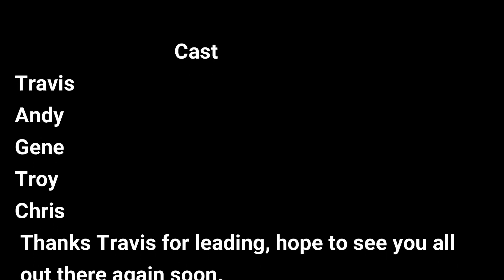Kennilworth 24 May 19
Kennilworth & Imbill 2